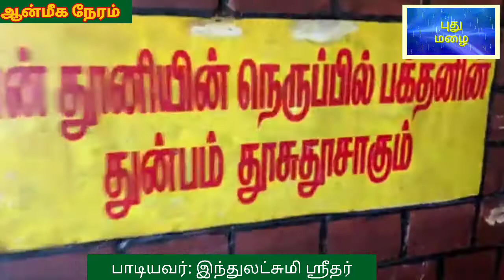அதிசயம் என்று இதை சொல்ல முடியுமா?-சாயிபாபா பாடல்@PUTHUMAZHAI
குரு வாரமாம் வியாழக்கிழமைக்கான ஸ்ரீஷீரடி சாய்பா பாடல்@PUTHUMAZHAI
எழுதிப்பாடியவர்: திருமதி இந்துலட்சுமி ஸ்ரீதர்
காட்சிகள்: சென்னை வண்டலூர் வழித்துணை ஸ்ரீஷீரடி சாயிபாபா பிரார்த்தனைக் கோபுரம்.
நன்றி: வாசுதேவன் ராமலிங்கம் சாய்ராம்.